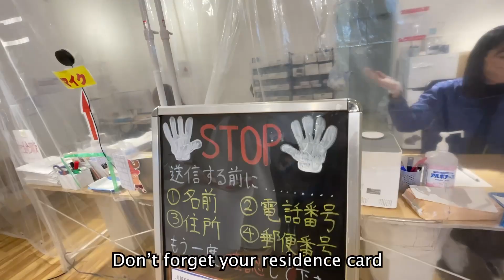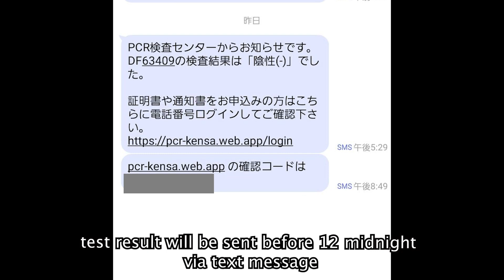Free PCR TEST for Saitama Residence | lets save some money